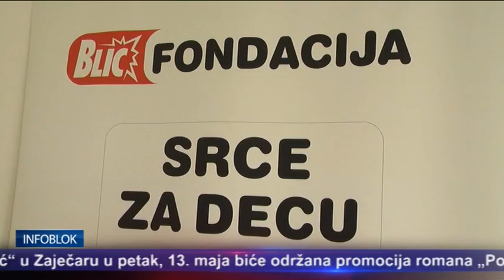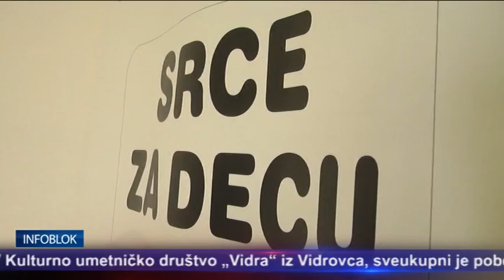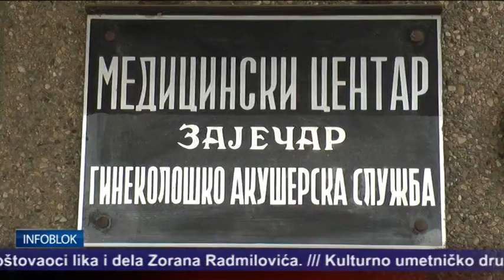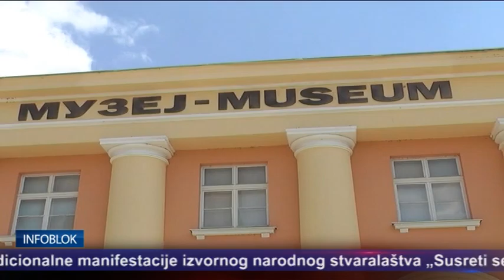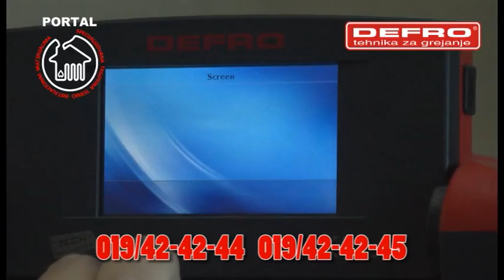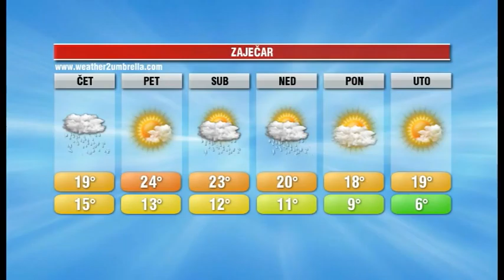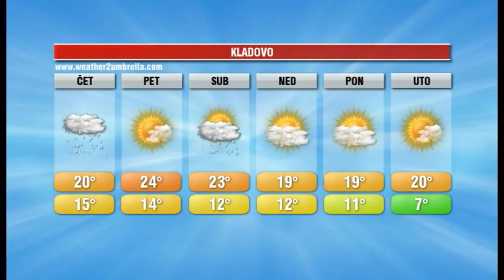INFOBLOK 11 5